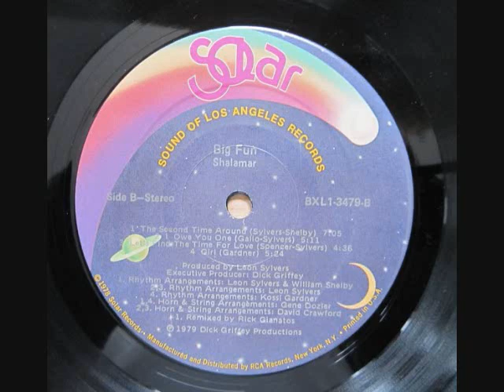Shalamar - The Second Time Around